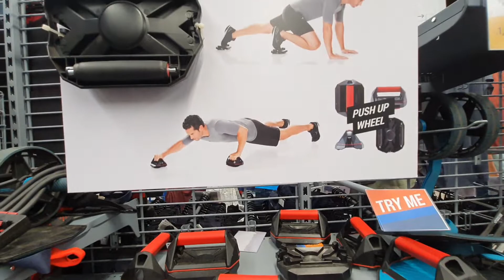Sports kits and accessories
Decathlon Store is one of the leading sports kits and accessories for adventures.